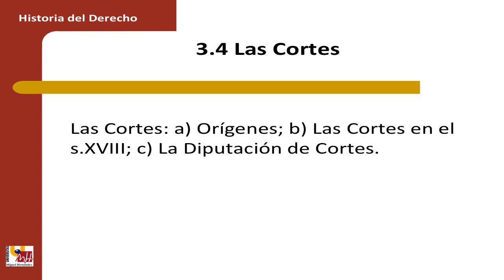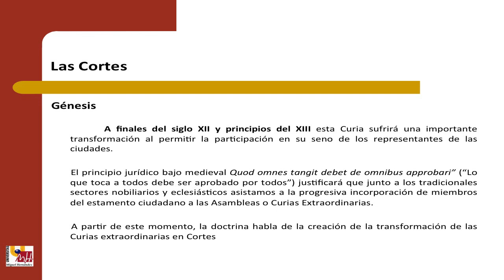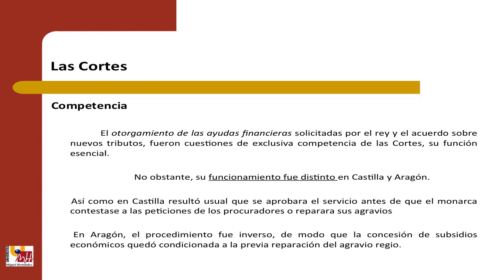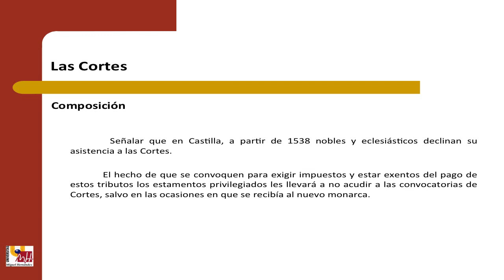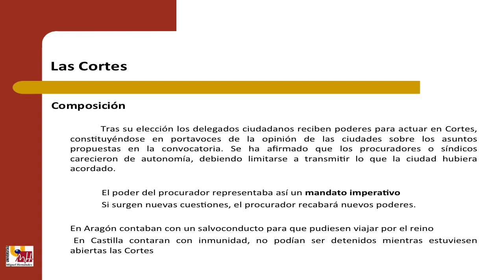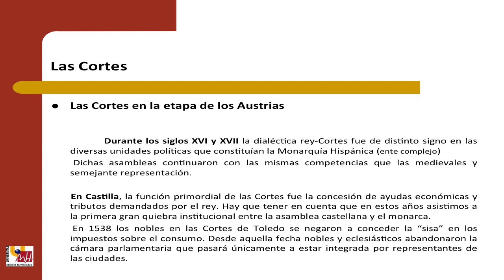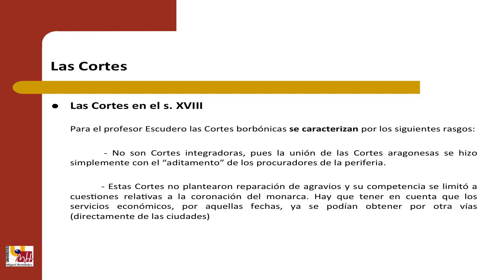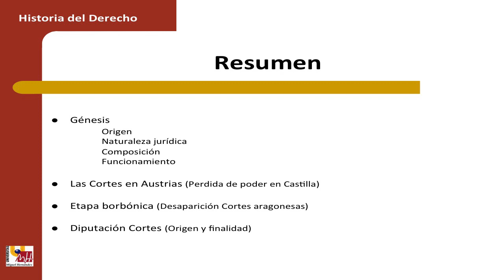umh1193sp Bloque 3.3.4 Las Cortes. Origen y evolución histórica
Las Cortes. Origen y evolución histórica.
Asignatura: Historia del Derecho.
Grado en Derecho. Grupo semipresencial
Profesor: José Antonio Pérez Juan.
Área de Historia del Derecho y de la Instituciones.

Las Cortes del Antiguo Régimen. Origen, naturaleza jurídica, composición y competencias.